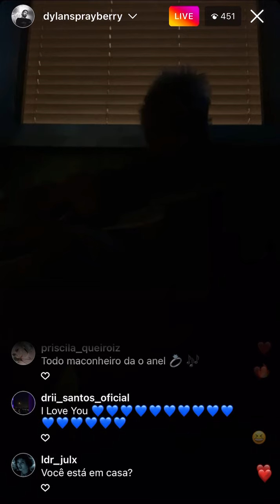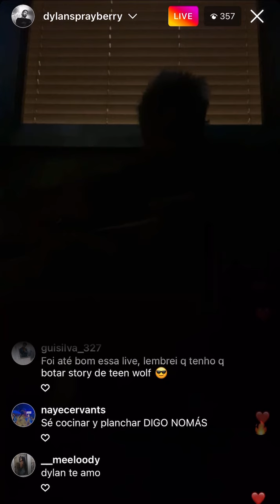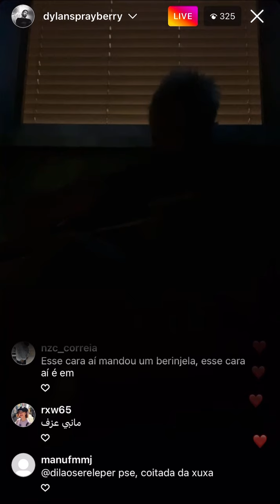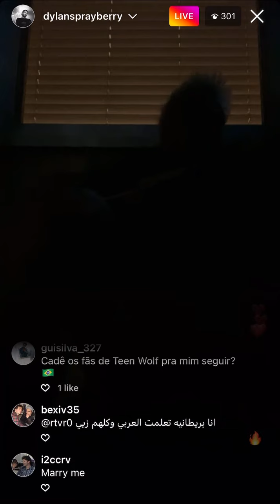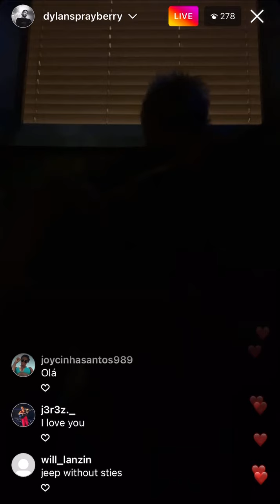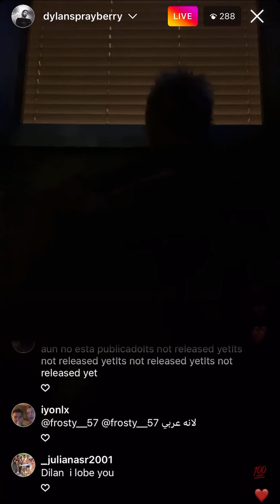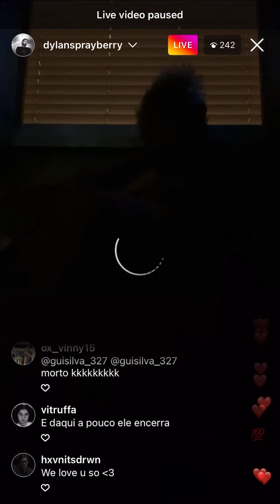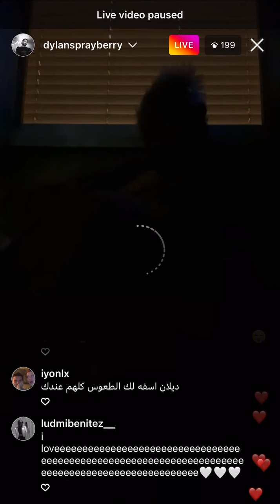Dylan Sprayberry's Instagram Live (6/21/2022)